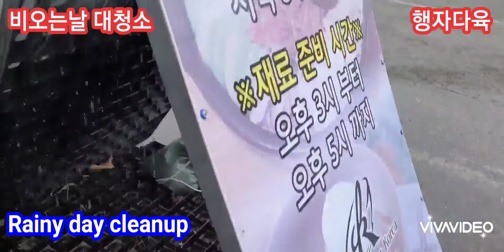비오는날 대청소🌈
After rain, clean up the sun, clean up your heart